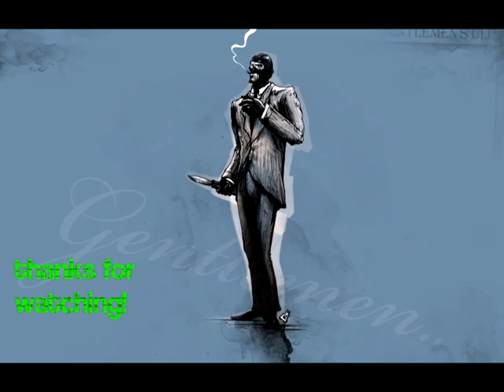TF2 Spy frag movie - Cannabis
just some random recorded frags cutted together, hope you enjoy.